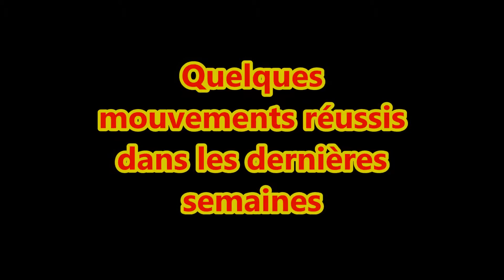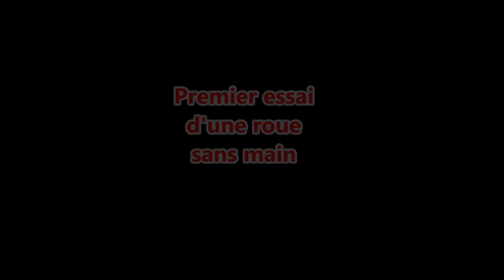nouveaux mouvements version finaLE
Des mouvements en apprentissage appris depuis quelques semaines

victoria toujours 6 ans, gymnastique